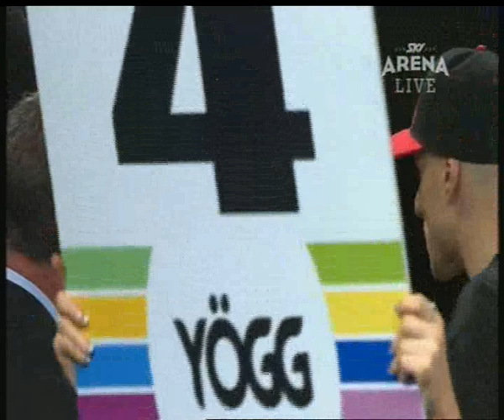Robert Berridge VS Daniel Mckinnon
Some have called this the most brutal fight in NZ history.